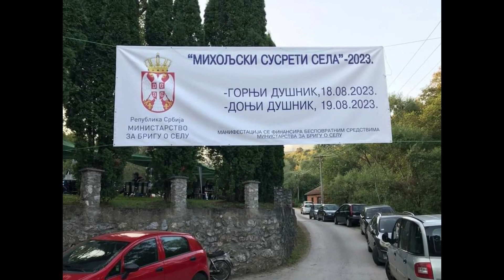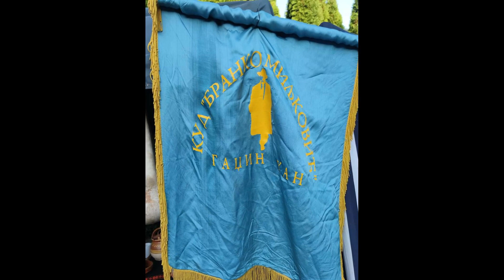MIHOLJSKI SUSRETI SELA GORNJI DUSNIK 2023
Miholjski Susreti Sela u Gorenjem Dusniku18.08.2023 godine gde je KUD Branka Miljkovica predstavila na standu svoje nagrade i tradicijinalnu  noarodnu nosnju i predstavili tradicijonalne Igre.